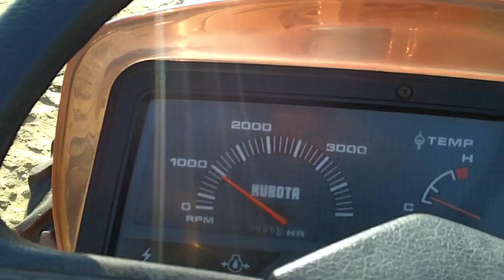Kubota Saturn X-24 Traktorek ogrodniczy.Kleintraktor.